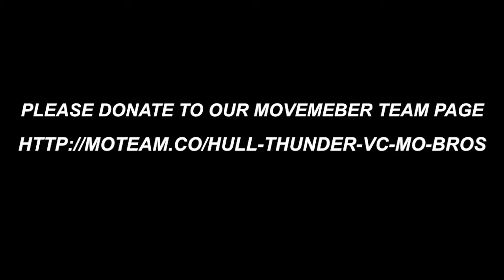Hull thunder volleyballl clubs Movember Gauntlet.